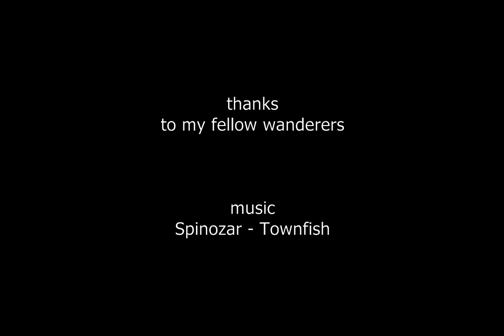my astrophotos 2017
csillagtura.ro